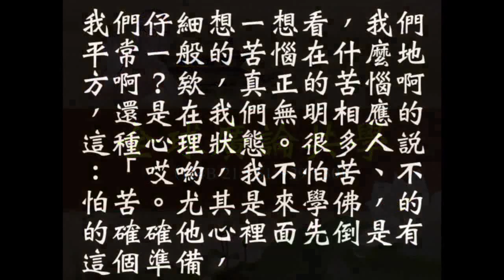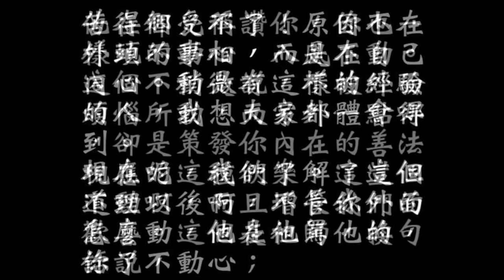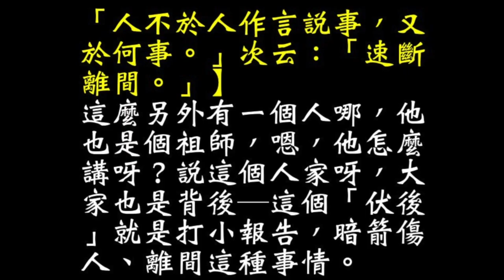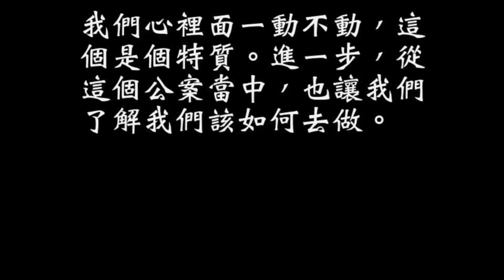05 25 05 26124B 21分51秒~29分30秒